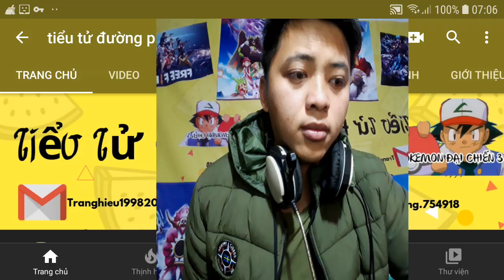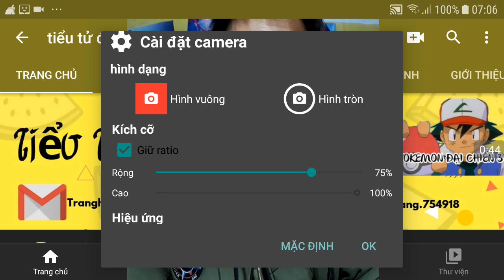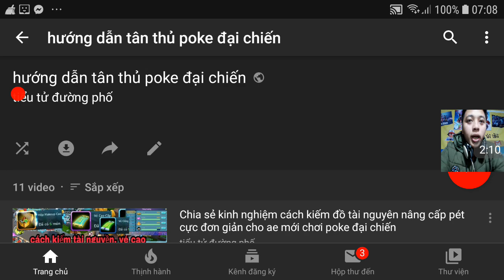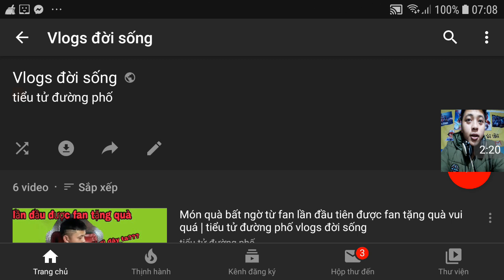Poke đại chiến | Review cặp đôi bá đạo BW kyurem cộng hưởng combo unti cực phê | event thời tiết nay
1 like, 1 comment, 1 share là động lực giúp mình làm những vidieo tiếp theo!